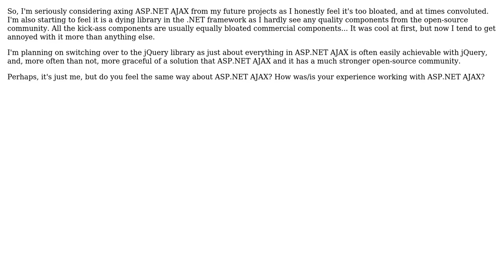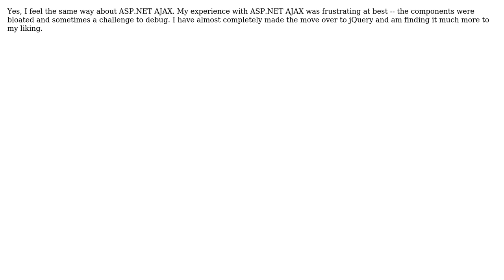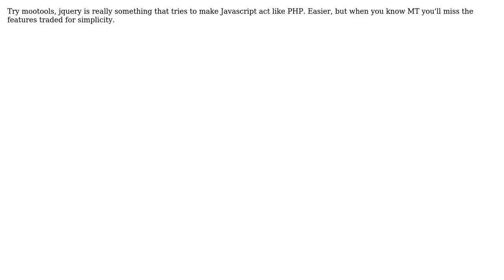Software Engineering: ASP.NET AJAX and my axe! (5 Solutions!!)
Software Engineering: ASP.NET AJAX and my axe!

With thanks & praise to God, and with thanks to the many people who have made this project possible! | Content (except music & images) licensed under CC BY-SA | Music | Images & others | With thanks to user Sorantis user Slawek user Shog9 user Marlon user Marcie user glenatron and the Stack Exchange Network Trademarks are property of their respective owners. You are responsible for your own actions.